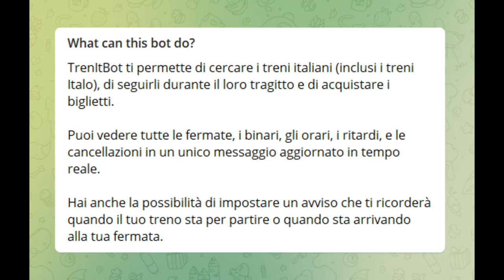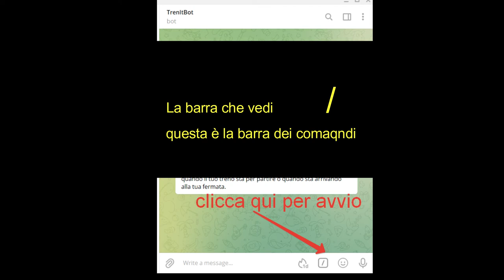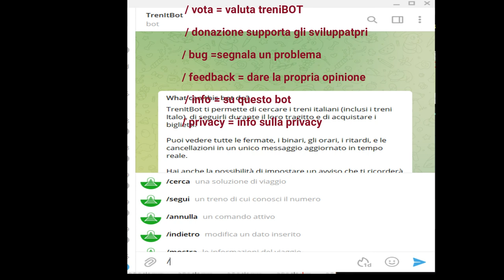106- pronti per viaggiare ? Piattaforma Telegram con il BOTtreno - una app spiegata facile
Telegram è una piattaforma web piena di sorprese e funzionalità.

In questo video abbiamo provato per voi è un BOT di facile utilizzo  e utile.
BOTtreno è un ottimo programma di servizio per viaggiare,acquistare i biglietti e controllare l'andamento dei treni, incluso il binari.

Una applicazione completa e gratuita.